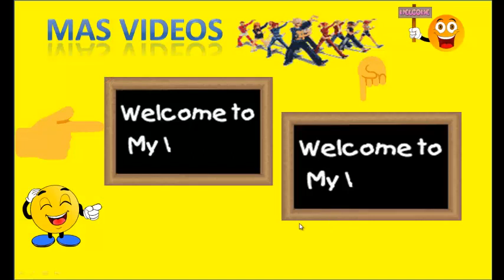😇 Convento Acatzingo⛪ ║Village Of Mexico║Musica Sin Copyright- Only Sound Free Copyright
Viajes visuales al México Real. Acatzingo de Hidalgo✈

Hola amigo, como están soy un viajero por motivos de personales viajo (Sup CFE). Me gusta grabar los lugares especiales y rincones de México. La tranquilidad de una ranchito en cualquier lugar de México es como terapia para mí.

Ver costumbres y tradiciones Mexicanas. Me sorprende ver pueblos juntos a no más de 5 minutos, y de manera increíble tiene otras tradiciones y comidas distintas. Inclusive modos de ver la vida. A pesar de estas divididos por 2 km de distancia. Estos videos pienso dejarlos de por vida y serán vistos por sus hijos y nietos en un futuro. ---║Tome la decisión de dejar la etiqueta de fecha hora y año original que viene estampada por defecto en la cámara para que sirva como referencia.║

También podrán ver fragmentos de recorridos por calles, para que conozcan como es el México real. Entre la ciudad y la ranchería hay un gran abismo. Los videos solo son de análisis. Un México que desde hace 50 años parece estar en modo PAUSA. Y que se ha mantenido gracias a su gente. Trabajadora y progresista. Con mucha fe y esperanza.

Un grupo de amigos migrantes me dieron la idea, algunos de ellos con más de 30 años sin poder regresar a sus pueblos de origen. Y me dijeron que solo querían ver caminar a la gente y nada más. Quizá para nosotros es común. Pero para alguien que extraña a su tierra es volver a vivir.
DISFRUTA EL CONTENIDO AMIGO.

# Visual trips to Mexico real.
A # Mexico thirsty to get ahead.

Hello friend, how are you? I am a traveler for personal reasons. I like to tax the places in especiales rincones de # México. The tranquility of a ranchito anywhere in Mexico is like therapy for me.

See customs and traditions mexicanas. I am surprised to see villages next to no more than 5 minutes, and incredibly it has other traditions and different foods. Even ways of seeing life. Despite these divided by 2 km away. I will leave these videos for life and they will be seen by their children and grandchildren in the future. --- ║ Make the decision to leave the original time and date label that is stamped on the camera by default to serve as a reference.

You can also see fragment of street tours, so that you know what real Mexico is like. Between the city and the ranchería there is a great abyss. The videos are only for analysis. A Mexico that for 50 years seems to be in PAUSE mode. And that has been maintained thanks to its people. Hardworking and progressive. With much faith and hope.

A group of migrant friends gave me the idea, some of them with more than 30 years without being able to return to their home towns. And they told me they just wanted to see people walk and nothing else. Maybe for us it's common. But for someone who misses their land is to live again.
ENJOY THE FRIENDLY CONTENT.